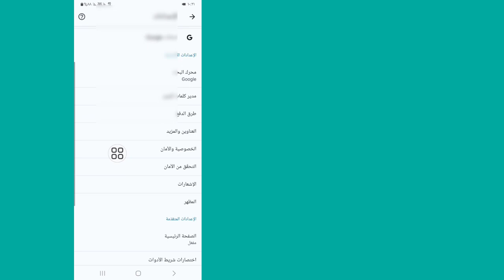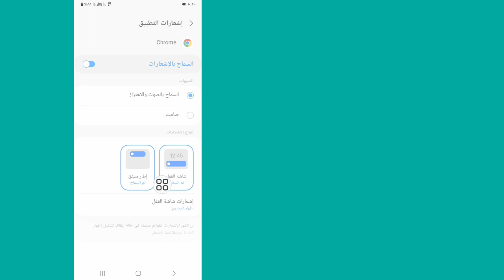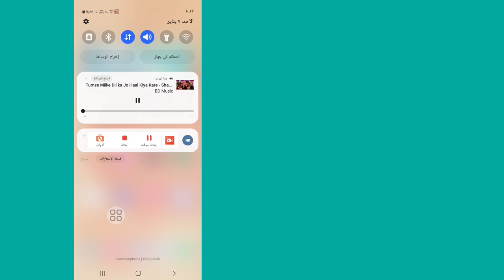كيفية تشغيل موسيقى YouTube في الخلفية على الهاتف المحمول (تحديث 2024)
سأوضح لك في هذا الفيديو كيفية تشغيل موسيقى YouTube في الخلفية على الهاتف المحمول. سأعرض أسهل عملية لتشغيل اليوتيوب مع إغلاق الشاشة. لذا استمر في مشاهدة الفيديو كاملاً دون تخطيه لتتعلم كيفية تشغيل موسيقى YouTube في الخلفية (2024) | كيفية تشغيل اليوتيوب والشاشة مغلقة .